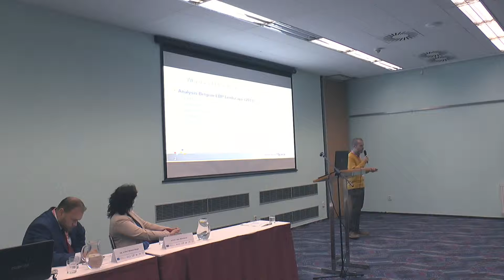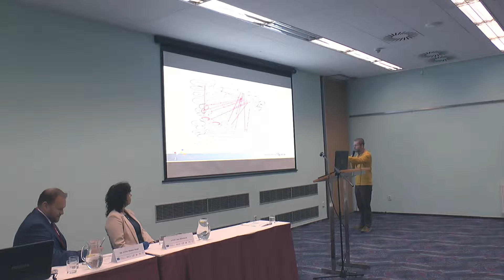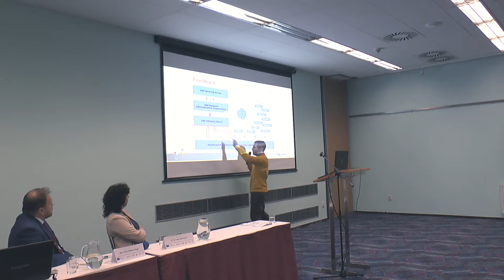Jef Adriaenssens | European JBI Symposium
The Belgian EBP Program: network governance to improve efficiency and effectiveness of EBP uptake

European JBI symposium of Evidence-Based Healthcare in Clinical Practice Guidelines, Decision making process and Evidence synthesis in the Czech Republic

12–14 December 2018
Hotel Continental, Brno, Czech Republic